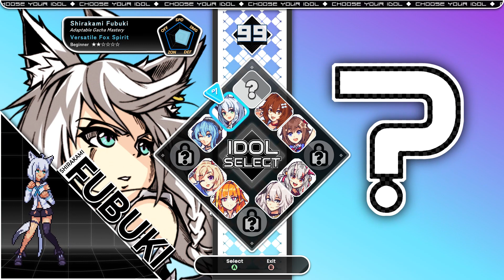IDOL SHOWDOWN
Idol Showdown pc gameplay